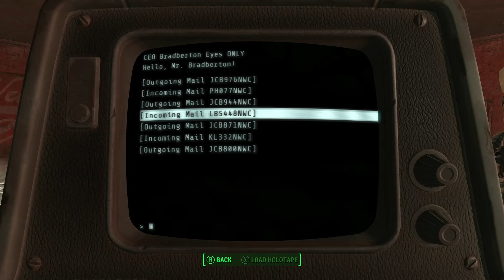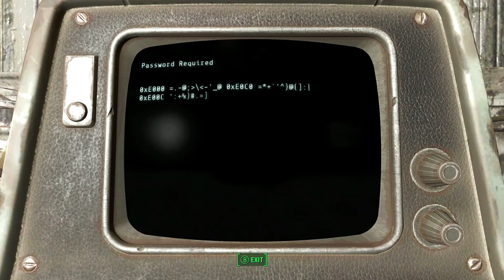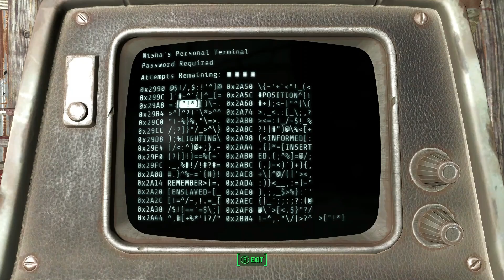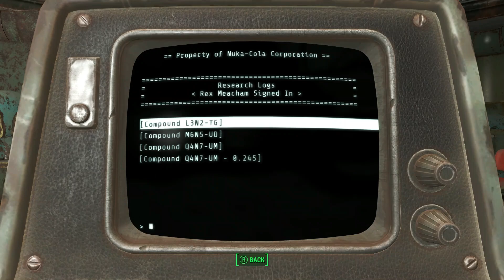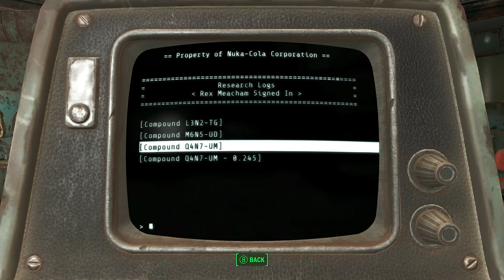Let's play Fallout 4 in 2024 Part 25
Let's get into finishing up Nuka World this is the last video in Nuka World well. full video I have one more shorter video coming later.